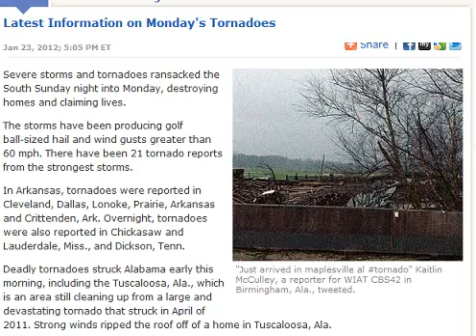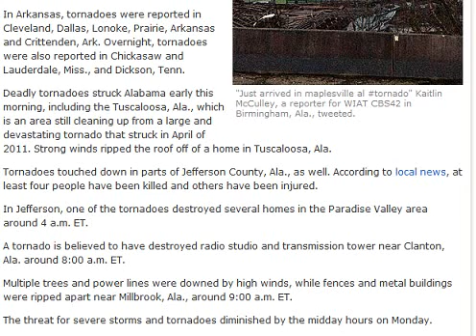RARE JANUARY TORNADO OUTBREAK PRODUCES 21 TORNADOES